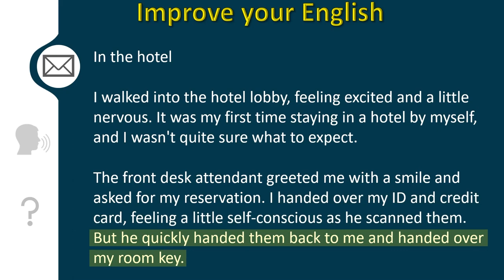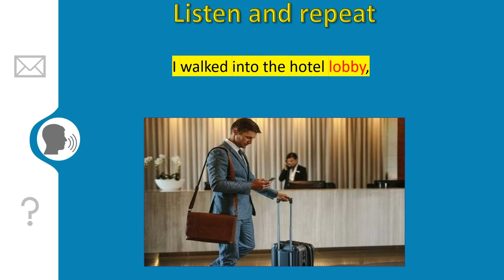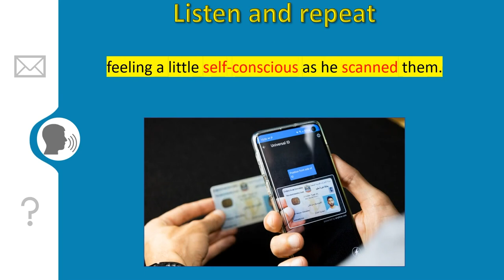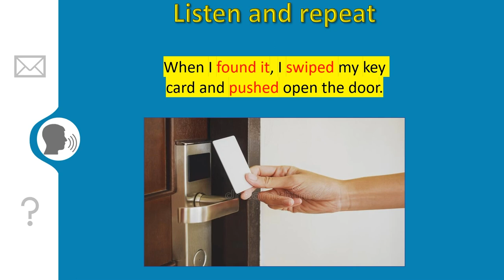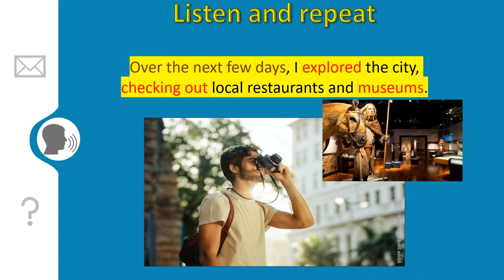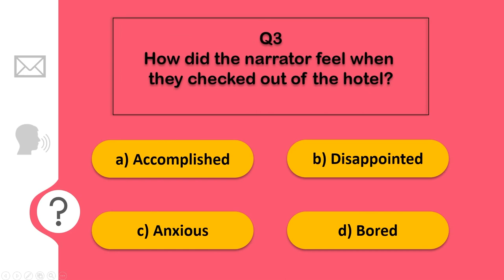In The HOTEL ✨ Improve your English - Listen and practice - daily English story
Welcome to Daily Story, where we bring you simple and engaging stories to help improve your English skills! Our focus is on daily phrases and expressions that you need to know to communicate effectively in your daily life.

Our videos are perfect for anyone looking to learn English in a fun and easy way. Each video is packed with useful phrases and practical vocabulary, so you can start using English confidently and naturally.

And if you have any questions or feedback, we'd love to hear from you in the comments section below!

So sit back, relax, and let's dive into today's story. Thanks for joining us on Daily Story!

TIME STAMP
00:00 LISTEN
01:41 SPEAK
05:18 TEST YOURSELF